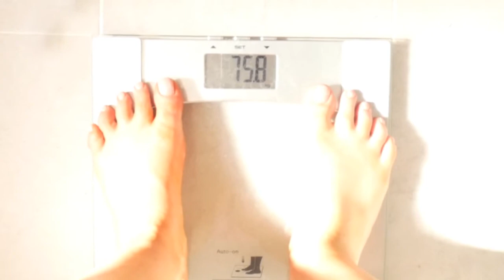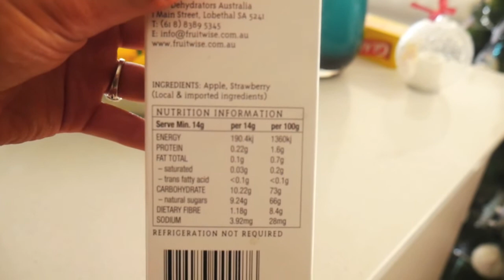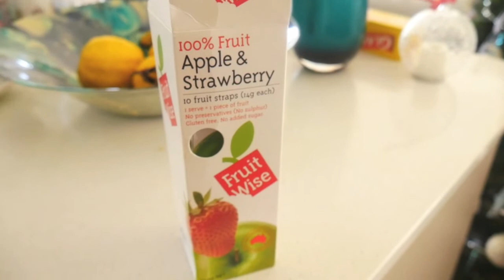New Years Day Vlog 2018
I really enjoy filming vlogs so let me know if you like them as well so i can continue doing them